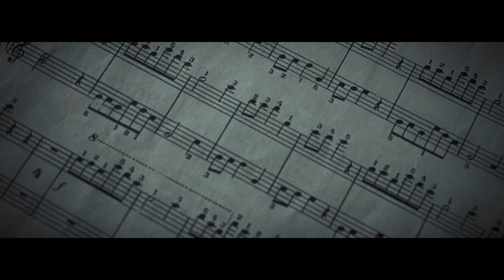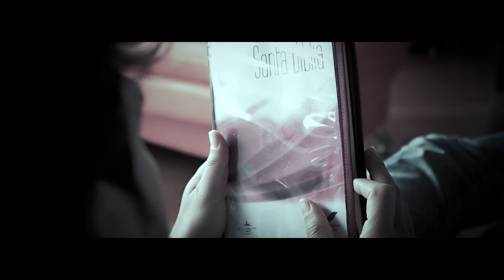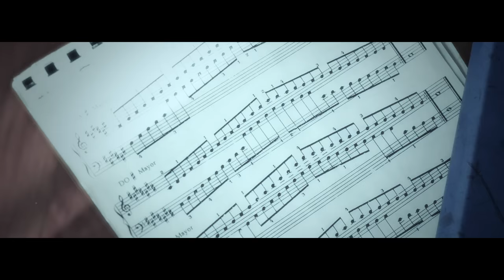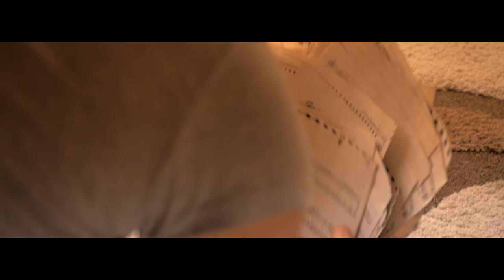AHORA SERÉ - Dayana Rivera - Música Cristiana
Visita para más videos y Radio!!!.
Videoclip Oficial de Dayana Rivera Feat. Los Calvos interpretando  "Ahora Seré"